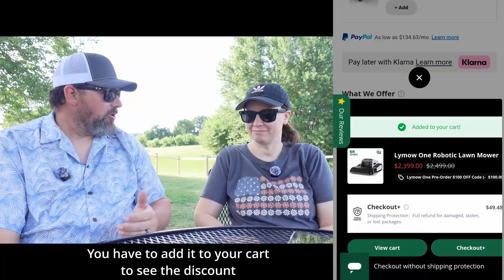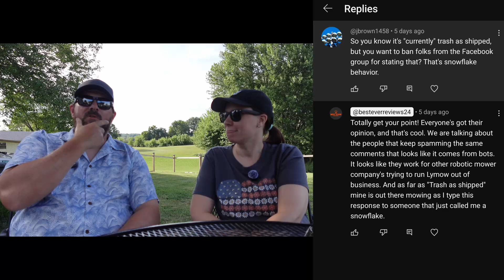Lymow One 30 Day Review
After almost 30 days of owning Johnny number 5, we are deciding if we should keep our new robot. There is a lot of machine learning that we are going to explore with our new family friendly device. We will see if our artificial intelligence can help us with no bad words.

To use discount please put Lymow in your shopping cart to see if coupon is still good, we don't know how many discounts or the time frame for this discount.